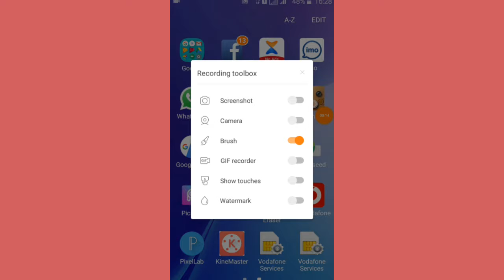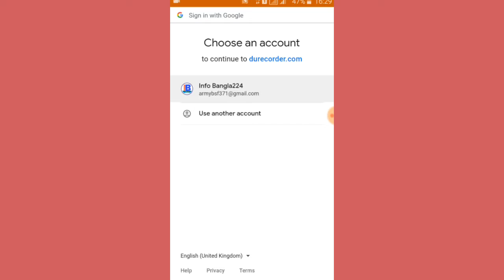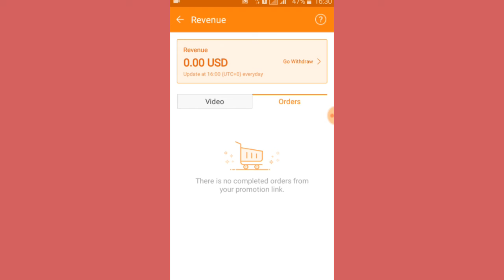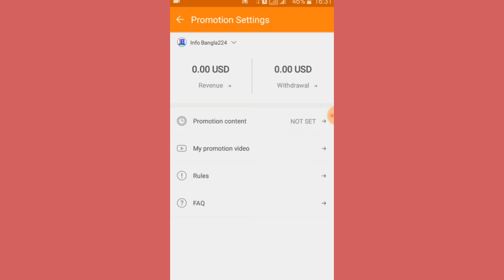How Income Your YouTube Video give || How Du recorder money Income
How Income Your YouTube Video give || How Du recorder money  IncomeHow Income Your YouTube Video give || How Du recorder money  Income